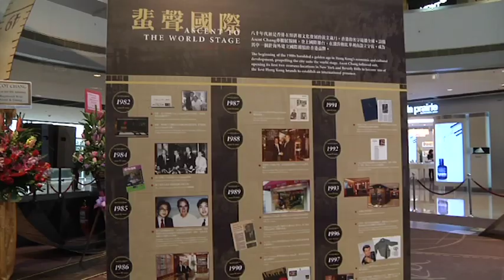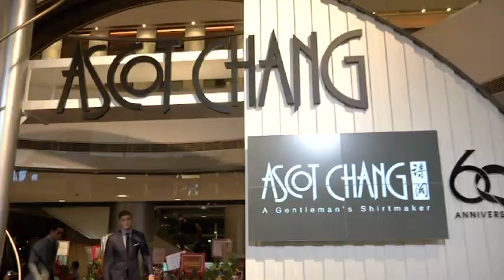Ascot Chang 60th HD, '13